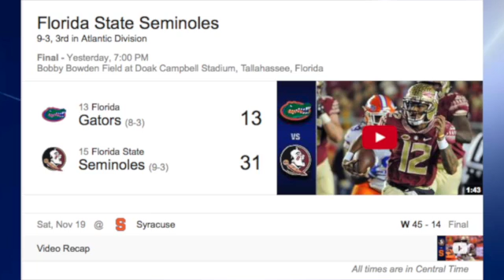November 27, 2016, Weather Xtreme Video